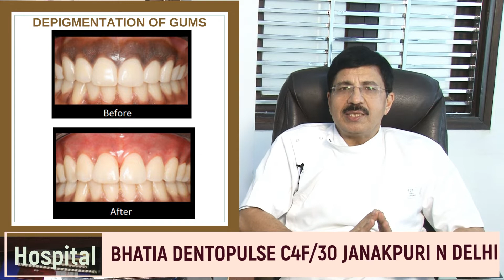DENTAL LASERS-a boom in dentistry? डेंटल लेजर क्या हैं Dr. Praveen Bhatia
WHAT RE DENTAL LASERS?

About this video:
Dental lasers are a new age technology which is an important part of PAIN LESS dentistry. Using LASERS, a variety of dental procedures can be performed pain free!